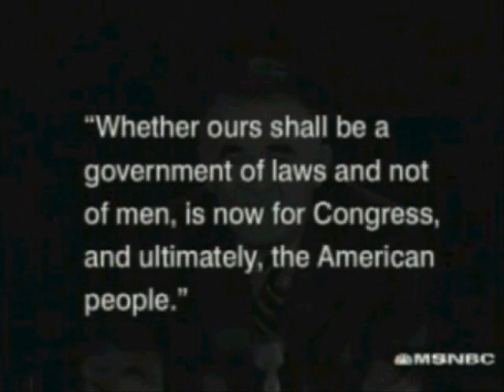Kids Arrested - The Secret Haters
I served my Country in the U.S. Military and I have earned the right to speak out about what I believe will hurt Americans and The United States Constitution!

This is the mini video released before the full length movie which is now online at Google Video.
The ImpeachBush Referendum

I want my representative in the U.S. House of Representatives to vote to impeach President George W. Bush, Vice President Richard B. Cheney, Secretary of State Condoleezza Rice, Secretary of Defense Donald H. Rumsfeld, and Attorney General Alberto Gonzales for high crimes and misdemeanors, and to have the case prosecuted and tried in the U.S. Senate.